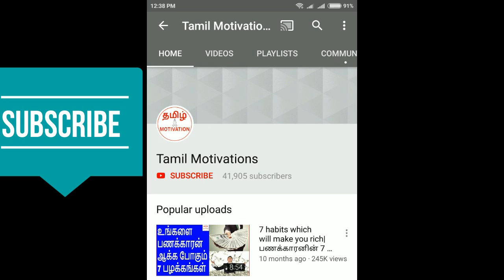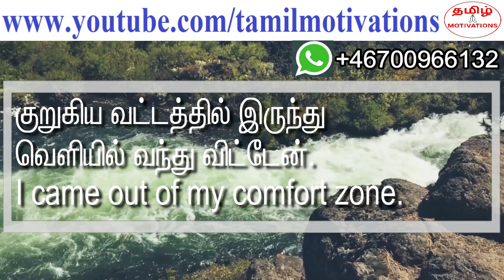Think outside box to get success|மாற்றி யோசியுங்கள்.வாழ்க்கை மாறும்|Nambikkai kannan|Tamil motivatio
In this video, Nambikkai kannan talking about "Why thinking outside box is important and how that will help you to be successful"

உங்களின் குறுகிய வட்டத்தில் இருந்து வெளியில் வந்து யோசித்தால் உங்கள் வாழ்க்கை மாறும், வெற்றிகரமாக இருக்கும் என்று நம்பிக்கை கண்ணன் இந்த வீடியோவில் சொல்கிறார். நிச்சயமாக பாருங்க.

உங்களின் குறுகிய வட்டத்துக்குள் இருந்தால், வாழ்க்கை உயராது நண்பர்களே. அதில் இருந்து வெளியில் வர வேண்டும், மாற்றி யோசிக்க வேண்டும். இது வரை யோசிக்காத வகையில் யோசிக்க வேண்டும். அப்படி செய்தால் உங்கள் வாழ்க்கை வெற்றிக்கரமாக இருக்கும், செல்வ செழிப்பாக இருக்கும், மகிழ்ச்சியாக இருக்கும். இந்த வீடியோவை நிச்சயம் பாருங்கள்.

If you stay at your comfort zone, you will not grow in life.
You have to come out of your comfort zone. You have to think differently. You have to think outside box. If you do that, your life will be successful, prosperous and peaceful. Please watch this video.

8 easy tips to study fast|பத்து மடங்கு வேகமாக படிப்பது எப்படி?

தினமும் பயனுள்ள கருத்துகளை வாட்ஸ் ஆப்பில் பெறுவதற்கு மேலே உள்ள வாட்ஸ் ஆப் நம்பருக்கு ஒரு மெசெஜ் அனுப்புங்க.